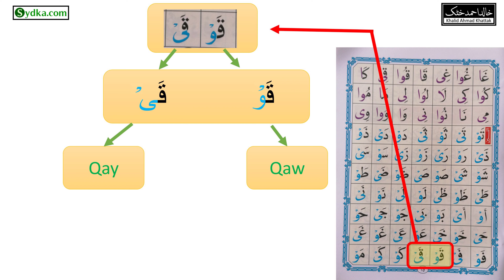8.53 - | Noorani Qaida - Lesson 8 | Learn Arabic | Letters of Mad and Leen | Uthmani/Usmani script